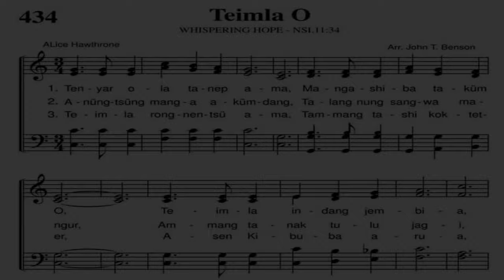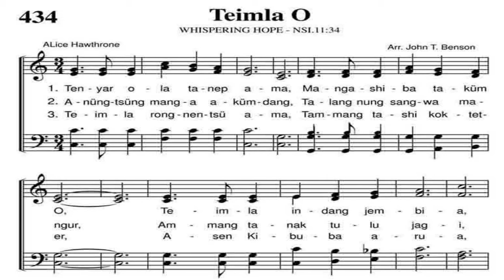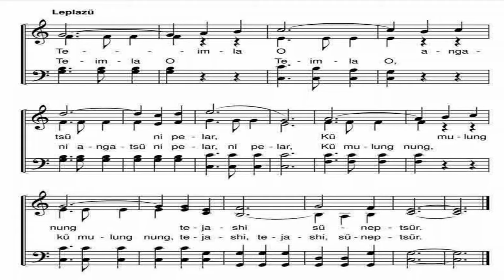Teyimla O/Whispering Hope/Ao Hymnal No. 434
Tensa majungba mapang ka nung "Teyimla O" koba Tsüngrem nungi arur, iba Osangtajung Ken ajanga angar ajak nem Teyimla aser Tesünep agüjangma.

This video is intended to promote and incorporate Christian hymns in the hearts of young minds as the culture of singing hymns is fading away in today's generation. However, Compiling of songs from this channel, either audio or video, without permission is illegal. The hymns are from Ao (Naga) Hymnal (Osang Tajung Ken, Tenth Revised Edition, 2016) published by Ao Baptist Arogo Mungdang (ABAM).

I am not a musician by profession but it is just one of my hobbies to learn and sing hymns in all four parts. As I am still learning to read and sing staff notations, there may be errors, so do correct me in your comments below.

All four parts are recorded with personal USB interface and edited personally with free downloaded software, which is why the sound quality is lesser than that of studio recordings. But I pray that all the listeners will be blessed and hopefully some may find joy and bliss by listening to these hymns.

God Bless!